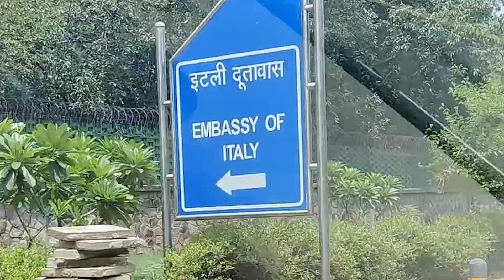Kotdwar से Seedha Delhi❤️ || दिल्ली भ्रमण || Astitva Vlogs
creators.

If you are creator any of these and for me to remove it, message me and I will take it out immediately.